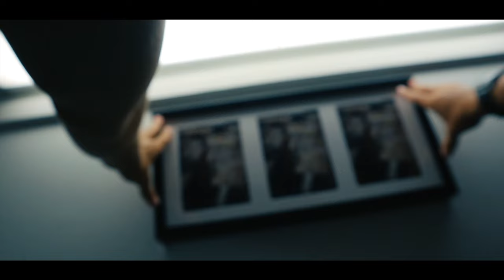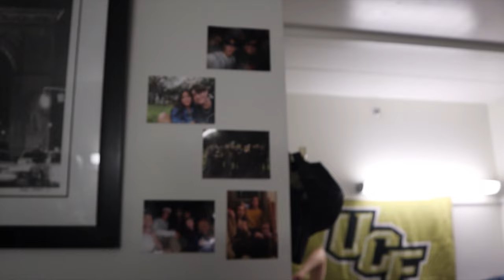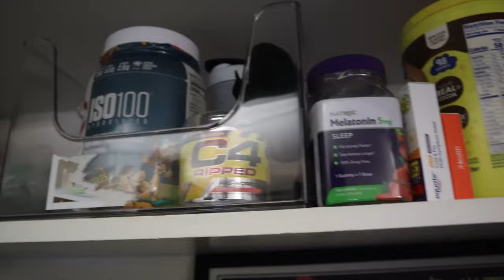UCF College Move-in Vlog 2023 | A guy's perspective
In this video, I move into college and bring you along with me to UCF. Dorm Tours, driving, and fun with roommates complete this milestone in my life.

➥ If you watched all the way through, Thank You